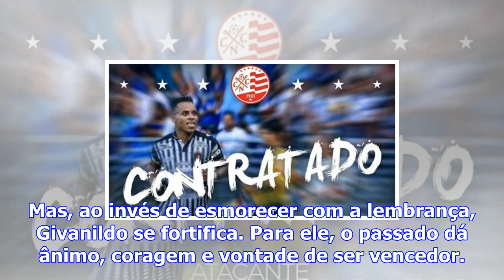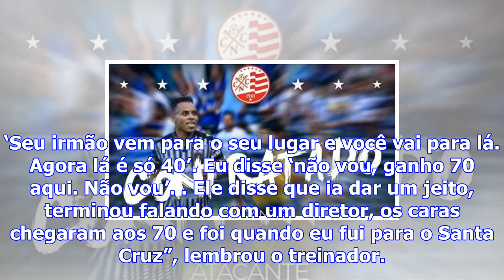Givanildo oliveira se emociona ao lembrar de infância pobre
Publicado por Karoline Albuquerque em Instant Articles às 18:11 Multicampeão, Rei do Acesso. Títulos...